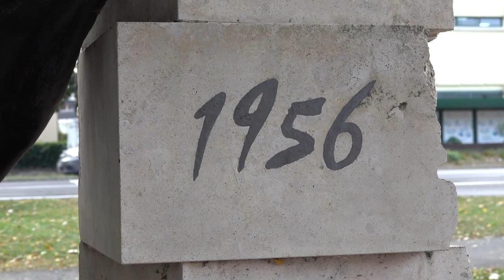56-os hősökre emlékeztek Dombóváron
Dombóváron is megemlékeztek az 56-os forradalom és szabadságharc elhunyt hőseiről. Az Evangélikus lskola tanulói adtak ünnepi műsort az oktatási intézmény épületében. Ezt követően  a város vezető emberei a kegyelet koszorúit elhelyezték az 56 -os emlékműnél a városban.